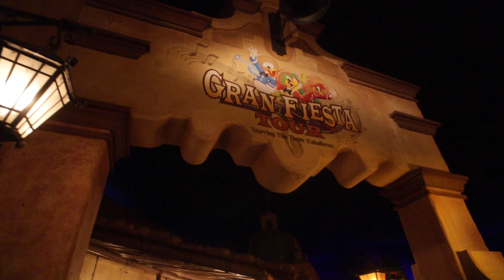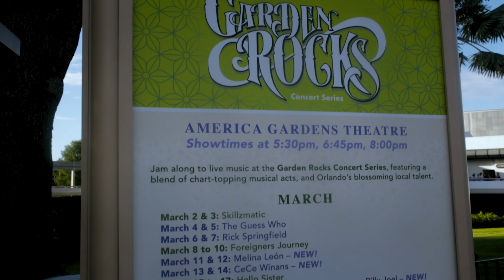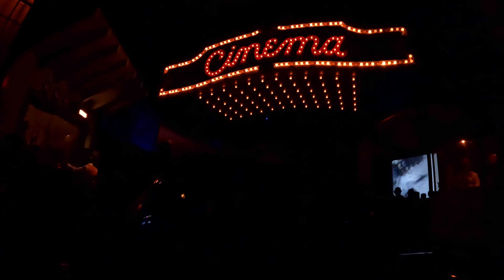Exploring EPCOT's Flower & Garden Festival // Toddler attractions at EPCOT // Disney World Vlog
Welcome to our 2nd Disney World Vlog using Disney's Pixie Dust Pass. In today's Vlog we visit EPCOT's Flower and Garden Festival. We attempt to enter the New Guardians of the Galaxy Cosmic Rewind virtual queue and. fail but still have a blast visiting some of the iconic attractions!

On this channel, We are a family of three (Brian, Priscila, and Baby Logan) and we are Travel Vloggers with a mission to film our unique experiences from theme parks to cruise ships. So that we can share with our audience tips, tricks and advice to help you plan your next dream vacation.

Camera Equipment that we use to make this Vlog:

Main Camera- Canon M50

Lens Adapter- Viltrox SpeedBooster

Favorite Vlogging Lens: (cheaper options out there)

GorillaPod Handheld Tripod for Vlogging

Go Pro Hero 10 Black

Favorite Adjustable Tripod for GoPro or Smartphone Vlogging

*(please be aware that some of the links in the description are affiliate links that if you click on one of the product links, I'll receive a commission at no additional cost to you.